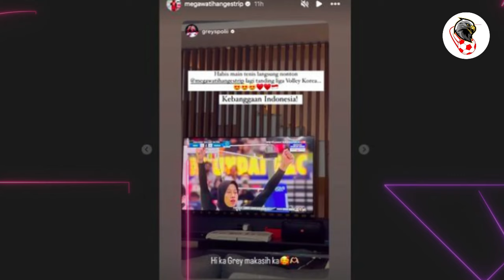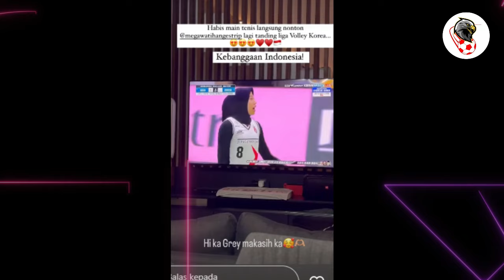🔴 GREYSIA POLII TERANG-TERANGAN UNGGAH HAL INI DI INSTAGRAM STORY -NYA TENTANG MEGA WATI HANGESTRI